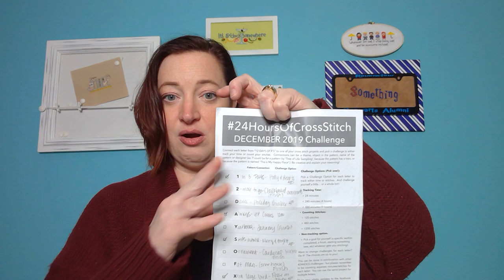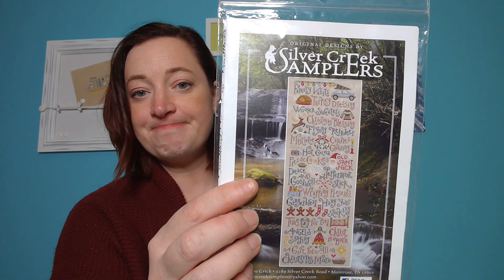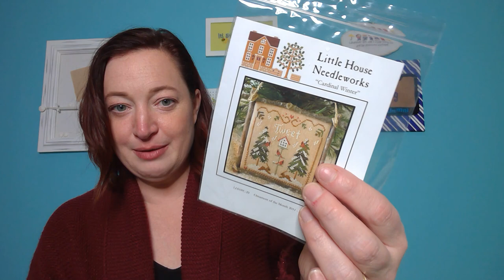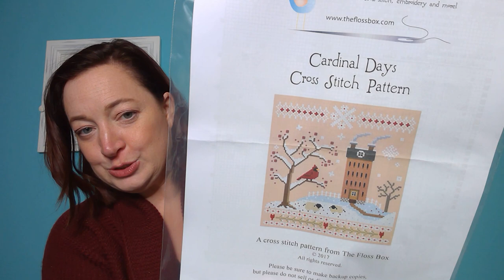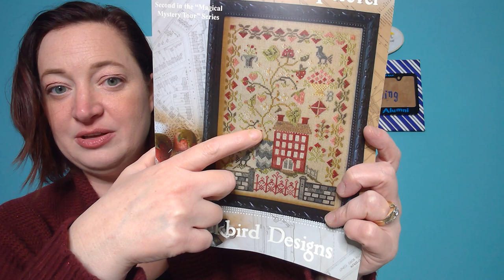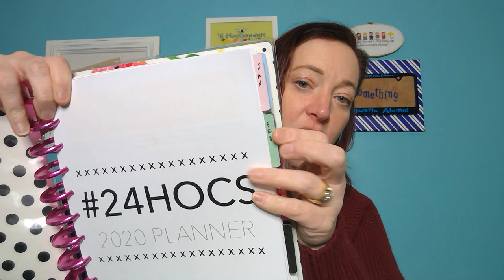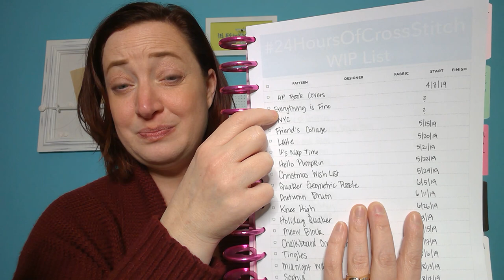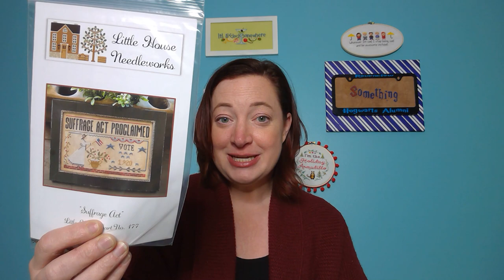Flosstube #30 - The story of the Christmas Stockings plus all the usual stuff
***Show Notes!***

*Stuff I Rambled About*

Next Local Seattle Area Stitching Meetup is January 19th from 1pm-5pm at the Renton Highlands Library

Flossmas ornament

2020 24HOCS Planner

Gorgeous project bags by DiddlyDaddleDesigns

Bag of the Month project bag by SewMuch2Luv

Squirrel Welcome from Joy Filled Stitches

Needleminders from TopKnotStitcher

Happy Planner Covers from Amazon

Suffrage Act SAL starting in January – join the fun using

*WIP Info*

_Harry Potter Book Covers_
Designer: Fox and Teacup Designs
Stitched on 18 ct easy count Aida with called for DMC

_January Yearbook_
Designer: Lizzie Kate
Stitched on 28 ct linen in Flax with listed DMC conversion

_Holy and Hearts_
Designer: Lizzie Kate
Stitched on called for 28 ct. Doubloon linen by PTP with called for WDW threads

_My Christmas List_
Designer: Silver Creek Samplers
Stitched on 16 ct. Aida in Wren by PTP will called for DMC (subbing Blanc Etoile for snowflakes)

_Tingles_
Designer: Lizzie Kate
Stitched on 14 ct Aida in Prank by PTP with listed DMC conversion (except for Sweet Potato and Guacamole)

_Winter Holiday_
Mill Hill Kit

_Cardinal Winter_
Designer: Little House Needleworks
Stitched on 18 ct Aida in Country Mocha with called for threads

_Holiday Quaker_
Designer: Lila’s Studio
Stitched on 36 ct. Pearl Grey linen with called for threads

_Chalkboard Ornaments_
Designer: Hands on Designs
Stitched on 16 ct. Aida in Chalkboard with called for threads